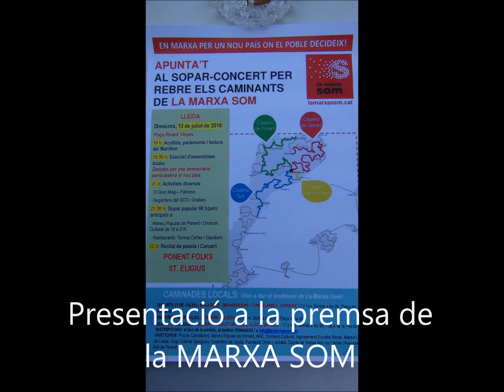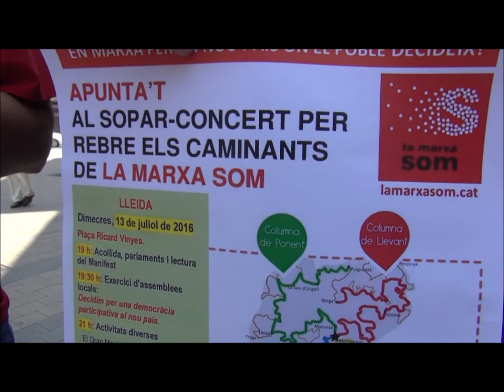MARXA SOM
Presentació a la premsa lleidatana de la MARXA SOM